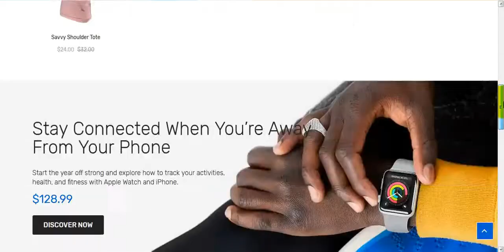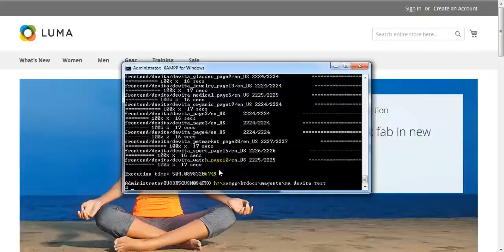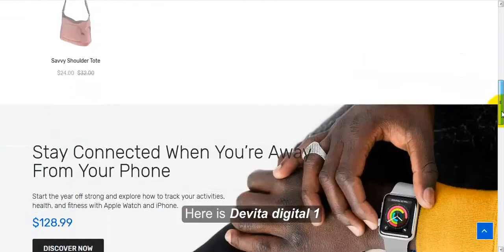Magento шаблон Devita. Установка и скачать бесплатно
Magento шаблон Devita - это многофункциональная тема от PlazaThemes. Magento шаблон Devita поддерживает большинство интернет-магазинов электронной коммерции.

В тему Devita интегрировано множество полезных расширений. Пользовательские слайд-шоу показывают много красивых изображений баннера с текстом и плавными эффектами. Мега Меню отображает множество ссылок, категорий, и вы можете легко настроить количество столбцов и типов подменю. Использование блога и отзывов, чтобы помочь вам общаться с вашими клиентами с постами и отзывами.

Продукты Slider показывают типы продуктов с ползунком. Вкладки Category Slider показывают категории с продуктами на каждой вкладке. С помощью нескольких щелчков мыши в админ-панели, вы можете выбрать любимое из 20+ демо для установки.

Многоуровневая навигация помогает вам продавать что угодно и где угодно. Google Rich Snippets, интегрированные в подробные страницы, лучше поддерживают SEO.

Шикарный магазин Magento шаблон Devita - это отличная тема для любой торговой площадки!

Вышлю архив на почту.